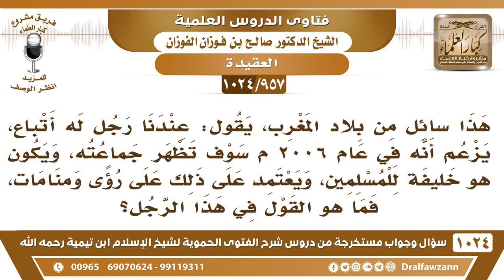[957 -1024] رجل من المغرب له أتباع، يزعم أنه في عام 2006م سوف تظهر جماعته ويكون هو خليفة للمسلمين..!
-"[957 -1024] السؤال: هذا سائل من بلاد المغرب، يقول: عندنا رجل له أتباع، يزعم أنه في عام 2006م سوف تظهر جماعته، ويكون هو خليفة للمسلمين، ويعتمد على ذلك على رؤى ومنامات، فما هو القول في هذا الرجل؟
الجواب: الشيطان جاهز لهذا وأمثاله أنه يجيئهم بالرؤيا ويخيل لهم ويقول لهم، وهذا من ادعاء علم الغيب الذي لا يعلمه إلا الله سبحانه وتعالى هذا إما أنه مجنون ولا عنده عقل، وإما أنه ضال والعياذ بالله! فلا يجوز أن يدعي علم الغيب وأنه سيكون خليفة للمسلمين هذا الشيطان يريد أن يستدرجه والعياذ بالله!
للاشتراك في قناة الشيخ صالح الفوزان
سؤال وجواب من شرح الفتوى الحموية ( 1024 ) مقطع

للاستفسار والإقتراحات والدعم
رئيس الفريق
لمشروع كبار العلماء